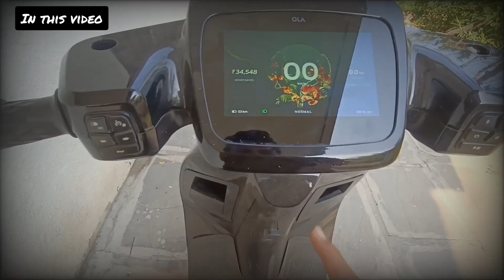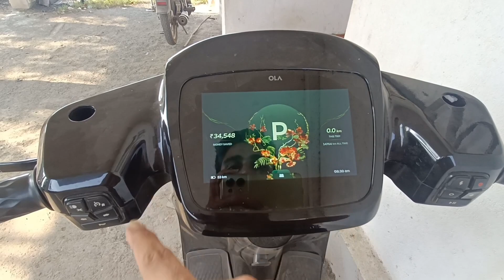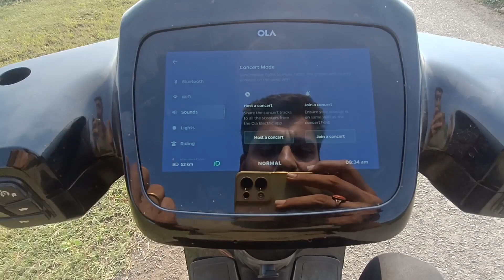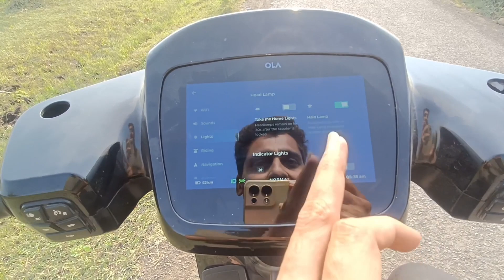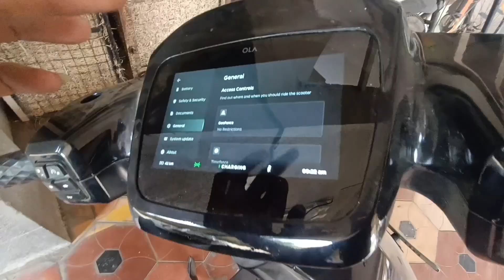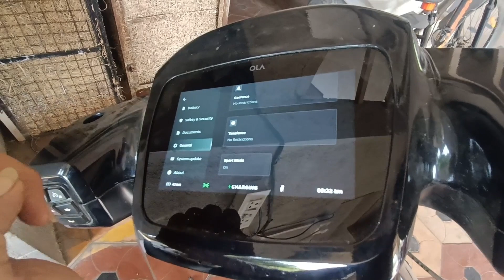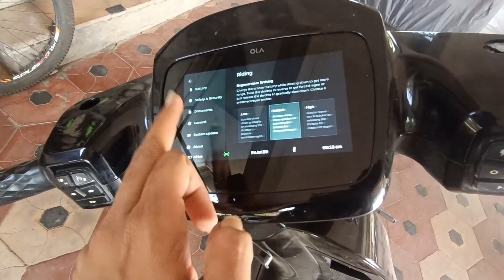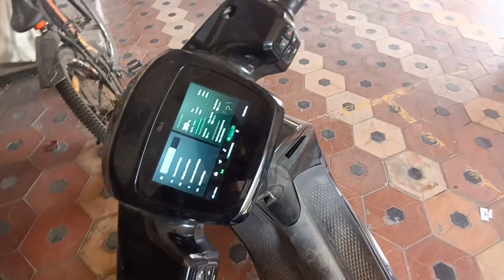MOVE OS 4 ROLL OUT FOR OLA S1 & S1 PRO😍FIRST IMPRESSION AFTER UPDATE